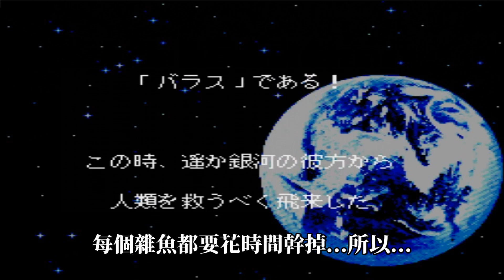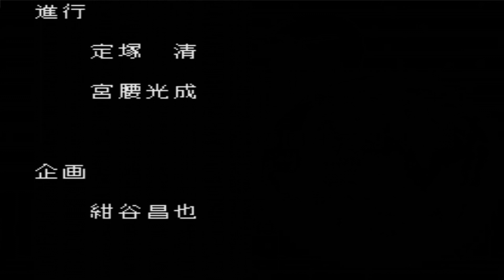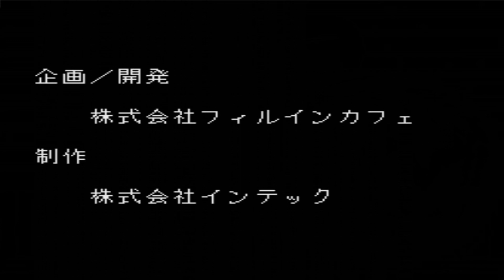銀河刑事Gayvan[PCE] 全流程快速通關 Galaxy Deka Gayvan Walkthrough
* 秒殺全流程快速通關